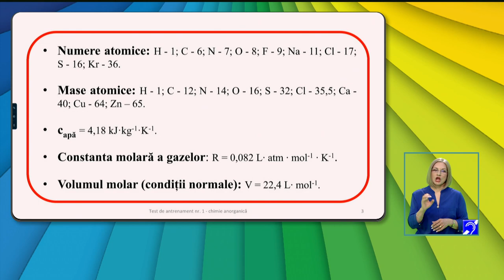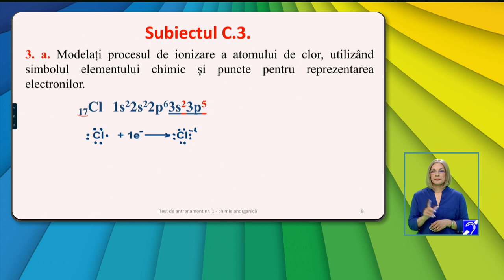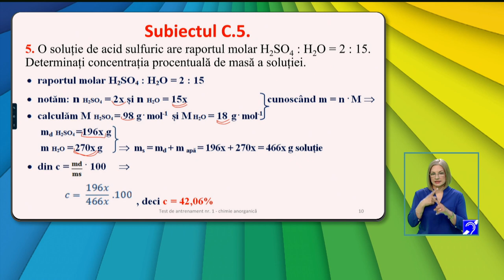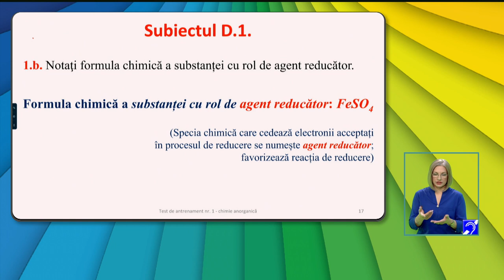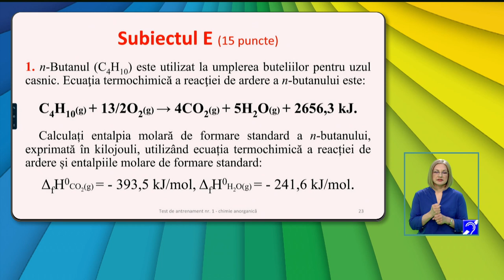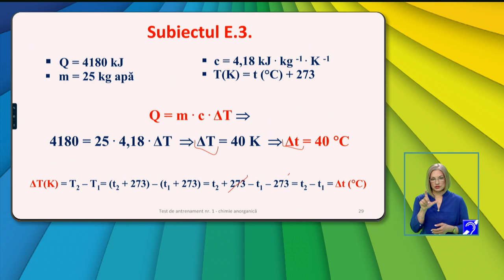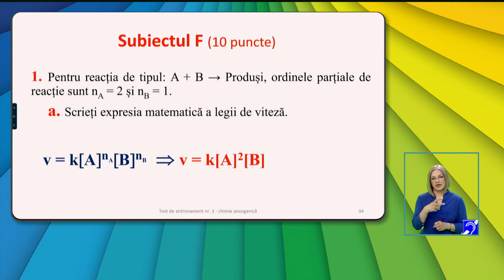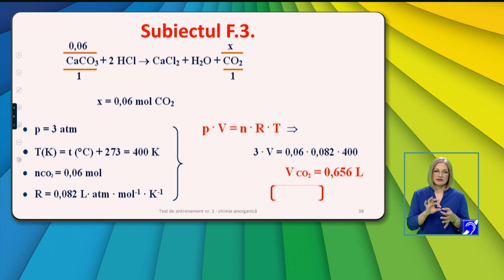TeleŞcoala: Chimie anorganică clasa a XII-a – Test de antrenament nr. 1 – subiectele II şi III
Ediţia din 23 aprilie a emisiunii TeleŞcoala, difuzată pe TVR2, în care Nicoleta Nona Ionescu ne-a propus recapitularea cu tema Test de antrenament nr. 1 – subiectele II şi III.